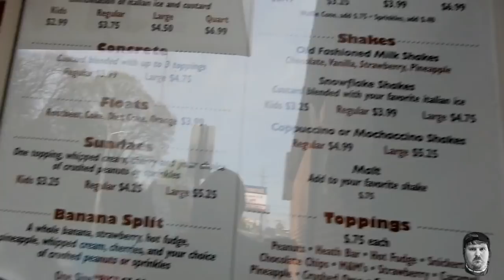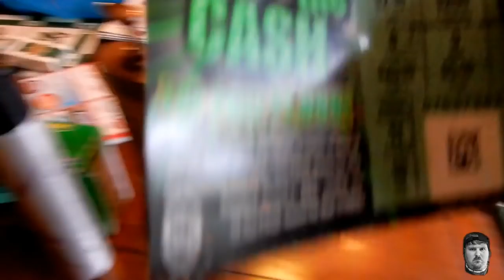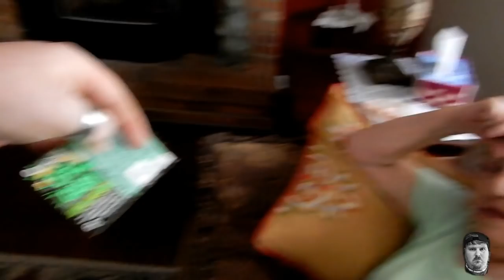SHE HITES A HOME RUN (Ashley got her Braces on)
HEY GUYS Ashley got her braces on today and mom thinks she can hite a home run    FUNNY   THANKS FOR ALL THE LOVE AND SUPPORT